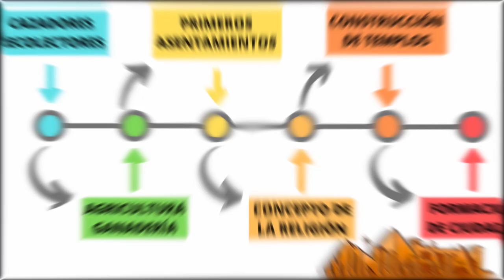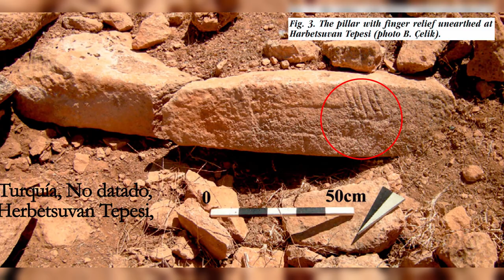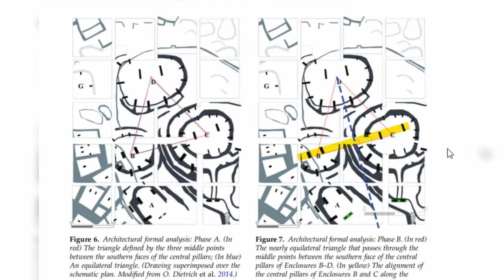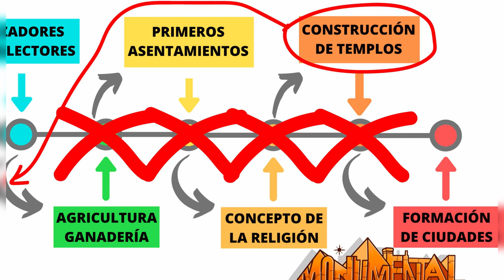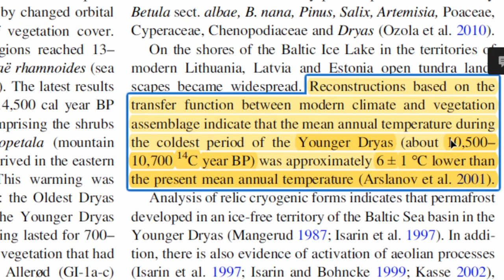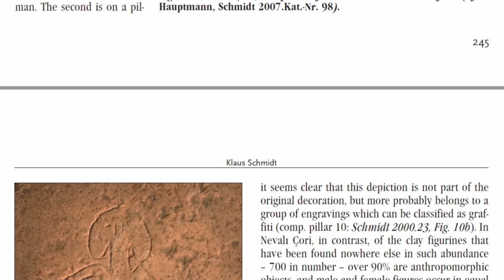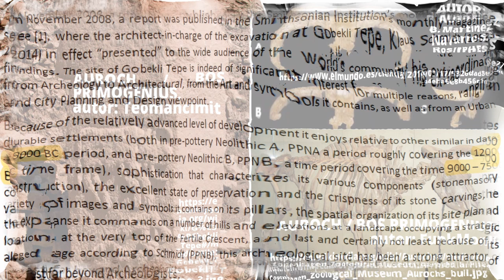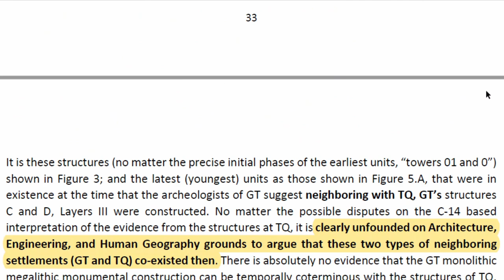GÖBEKLI TEPE | ORIGEN CIVILIZACIÓN HUMANA | EVOLUCIÓN NEOLÍTICA | TELL QARAMEL | REDEFINIR HISTORIA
En este episodio indagamos sobre los orígenes de la civilización humana en Asia menor. Investigamos evidencias sobre porque Göbekli Tepe es un sitio muy avanzado para la edad en la que está datado y lo comparamos tanto con sitios aledaños  como con Tell Qaramel de la cultura Natufiense, que por ser un sitio muy longevo lo antecedió y al mismo tiempo coexistieron.  Además consideramos indicaciones sobre potenciales conexiones de este con diferentes sitios alrededor del planeta.

In this episode, we inquire about the origins of human civilization in Asia Minor. We investigate evidence as to why Göbekli Tepe is a very advanced site for the age it has been dated, and we compare it both with neighboring sites as well as with Tell Qaramel of the Natufian culture, which, being a very long-lived site, preceded it and at the same time coexisted. We also consider indications about potential connections of this with different sites around the planet.

Imagenes:
Wikipedia:

Tesis consultadas:
Klaus Schmidt:

Dimitrios Dendrinos:
2016:

Jüri Elken, Wolfgang Matthäus: cambio climático.

Oded Galor and Omer Moav: expectativa de vida.

Mrs. Scoresby Routledge: Islas de Pascua.

Gil Haklay & Avi Gopher: geometría en Göbekli Tepe.